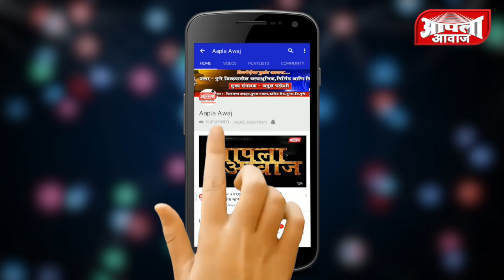वि.स. साखर कारखान्याचे चेअरमन सत्यशील शेरकर यांना अटक,माणिकडोह धरणातून पाणी सोडल्याने शेतकरी आक्रमक